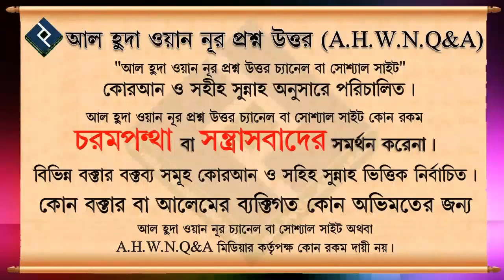কিছু পাপের ক্ষেত্রে হাদিসে বলা হয়েছে যে জান্নাতের গন্ধও পাবেনা এবং তাওহীদ পন্থী নামাজী ব্যাক্তিও কি